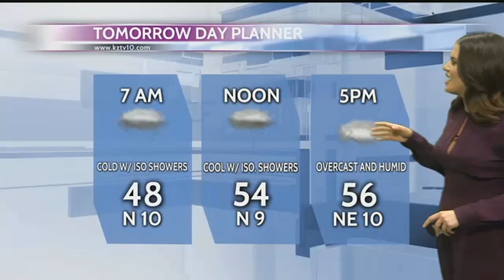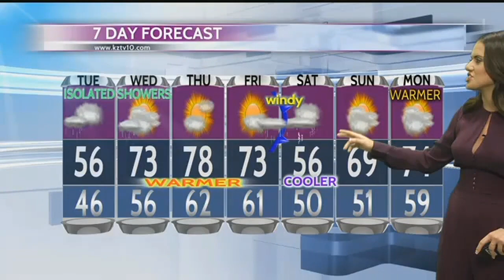Cool Conditions Continue...